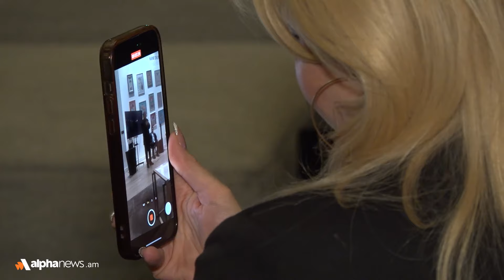«Գառնի» հիմնադրամի աջակցությունը Արցախին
«Գառնի» հիմնադրամը տարիներ շարունակ համագործակցելով Օրրանի և Հայ Օգնության Միության հետ միշտ կանգնած է եղել   արախցիների և Արցախի զինվորների կողքին:

Այս անգամ էլ «Գառնի» հիմնադրամի կազմակերպած  միջոցառման նպատակը նույնն էր՝ աջակցել Արցախից բռնագաղթած ընտանիքներին և «Հայ կամավորական շարժում» հասարակական կազմակերպությանը: Դրամահավաքը տեղի ունեցավ ապրիլի 11-ին Գլենդելում :